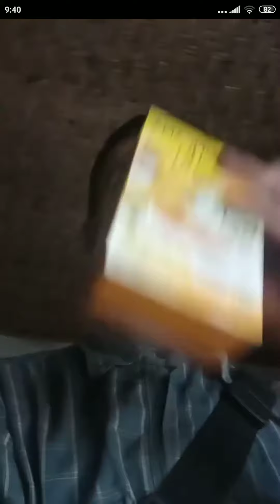Vidio lucu Subur Jualan Gula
terima kasih